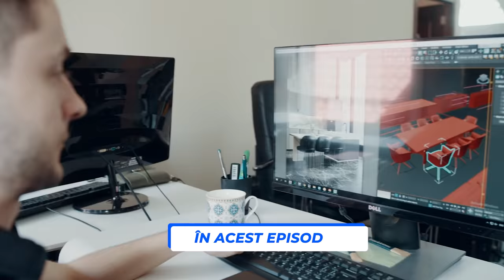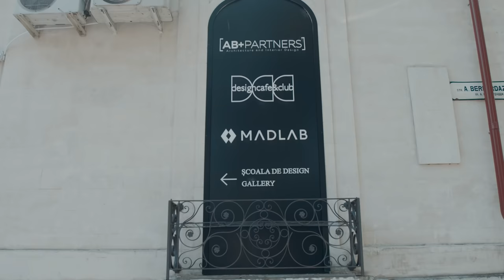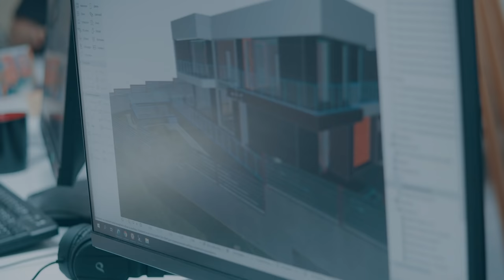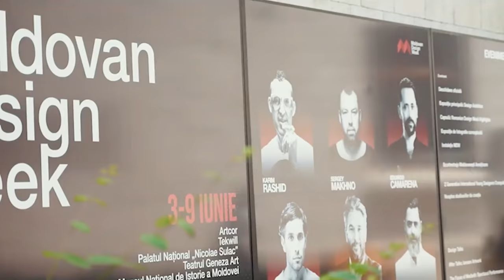Alexandrin Buraga. AB +Partners. Investiții și proiecte urbane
Am discutat cu Alexandrin Buraga despre tendințele arhitecturale, despre investiții în proiectele urbane și despre dezvoltarea companiei AB + Partners. Just Vlog - Let s GO!

@Just Vlog
 Urmăriți 🎬JUST VLOG sezonul II - cu Mircea Ţîra la Agro TV Moldova ▶️În fiecare Marți de la 21.00 ⏺Reluare - Duminica, ora 20.00 Emisiunea a fost produsă cu susținerea IREX in Moldova și U.S. Embassy Moldova. Conținutul nu reflectă neapărat opinia Ambasadei SUA în Moldova și/sau organizației IREX.